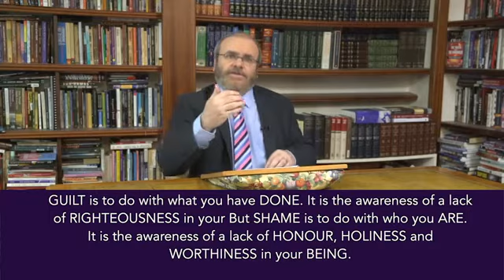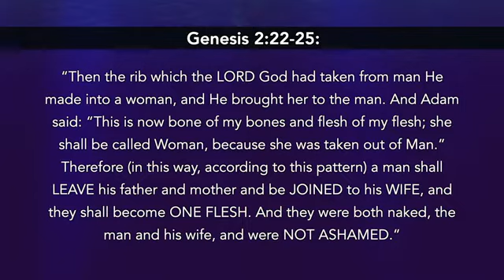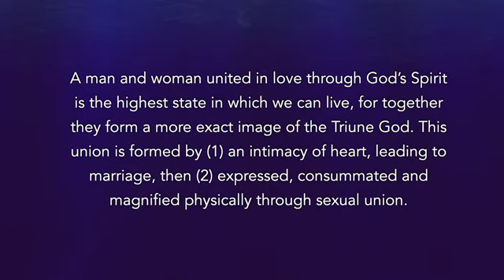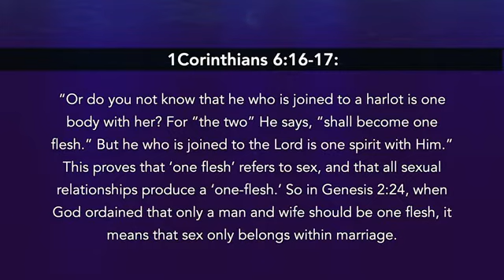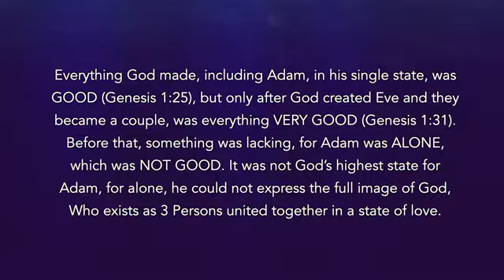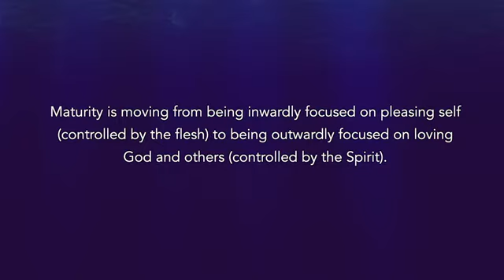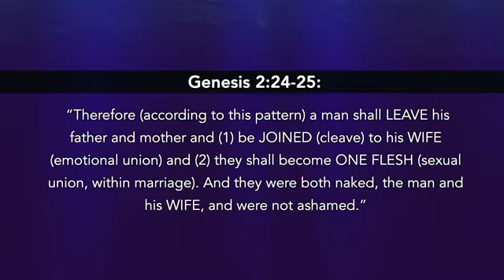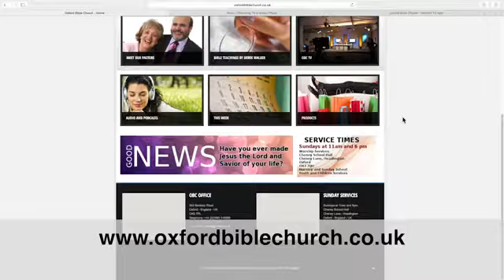Staying Sexually Pure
Derek shares God's vision and purpose for sex and why it is sacred. God gave us a strong sex drive, so we can form a deep intimate union with one person of the opposite sex within the covenant of marriage. But since sex is sacred, when we misuse it for selfish ends, we are defiled and feel shame.